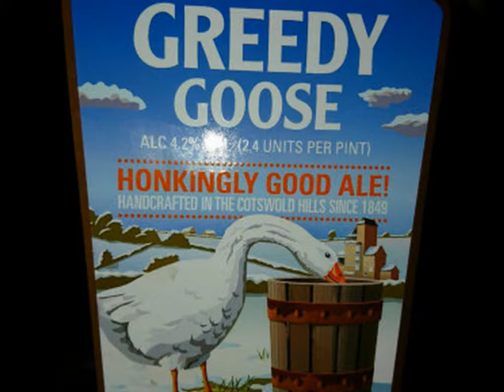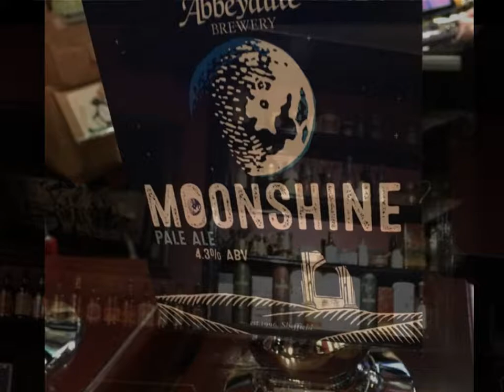Ye Olde Black Boy, 150 High St, Hull HU1 1PS